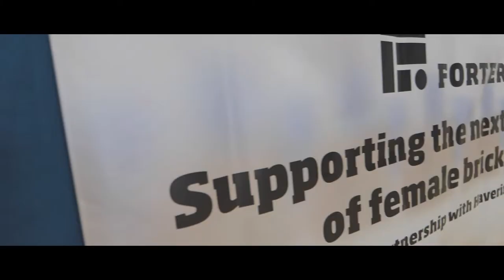Bricklaying Forterra Females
Forterra is proud to announce Bricklaying Forterra Females – the first-ever all-female bricklaying competition of its type in the UK.